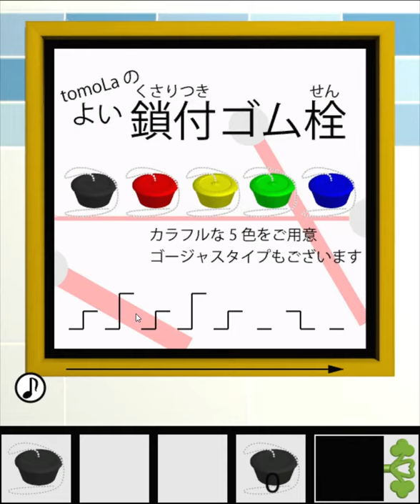[TomoLaSiDo] Escape Challenge 137: Room with Rubber Stopper with Chain Walkthrough